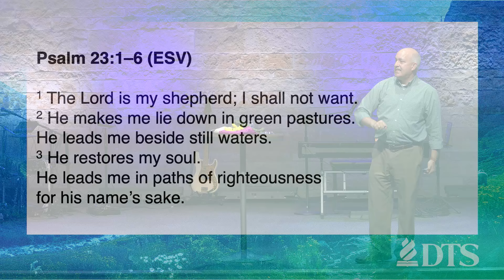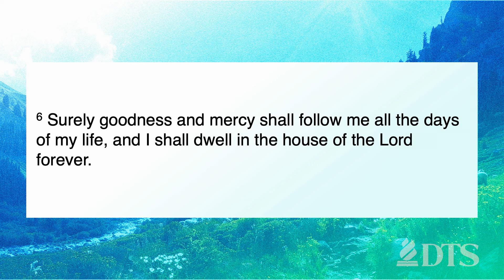Pursued by Goodness and Mercy - Dr. George Hillman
Looking at the beloved 23rd Psalm and the Lord's pursuit of us.